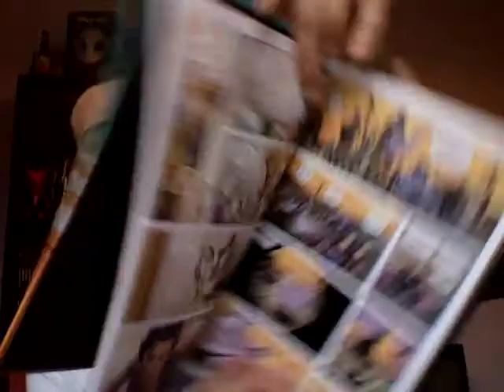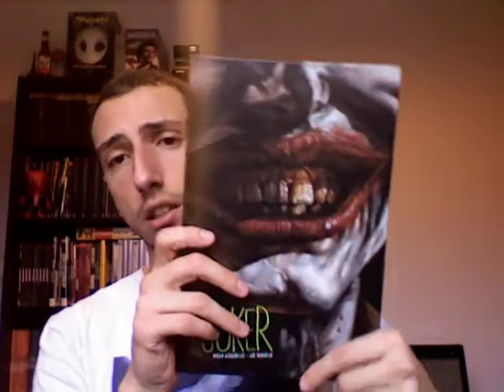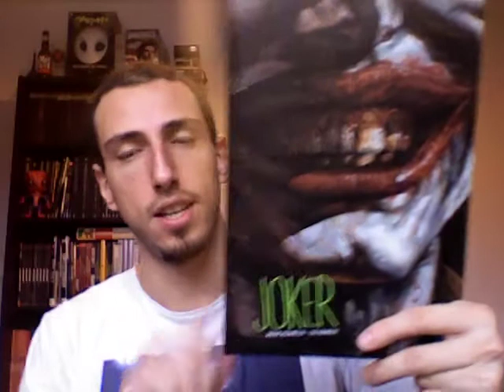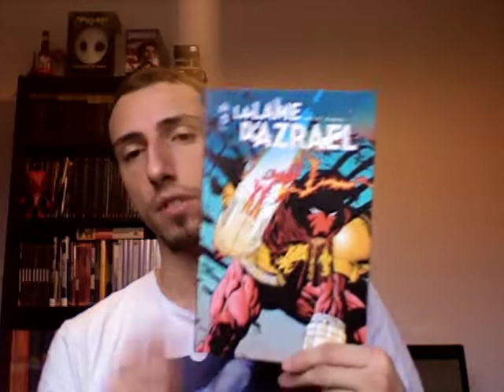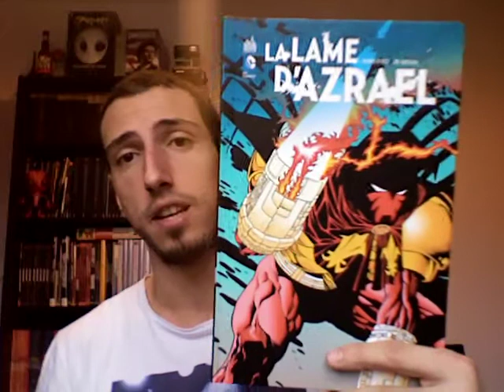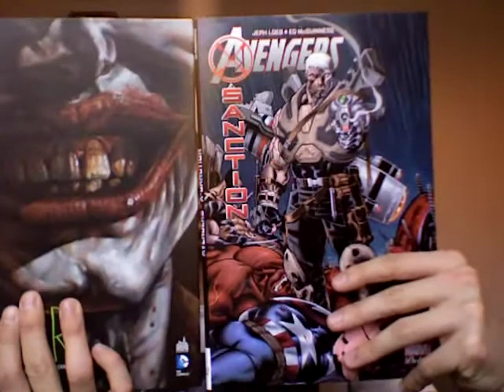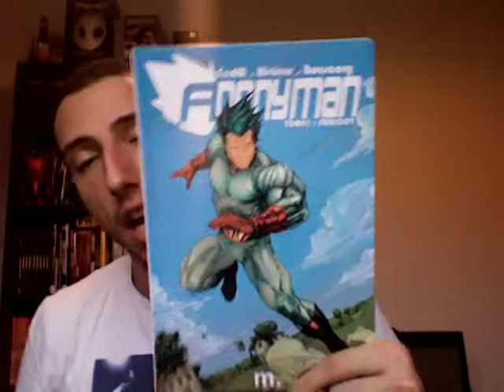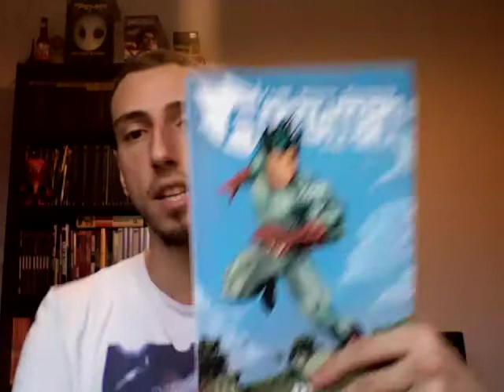Mes lectures comics #5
Ce que j'ai lu récemment, et ce que j'en ai pensé.